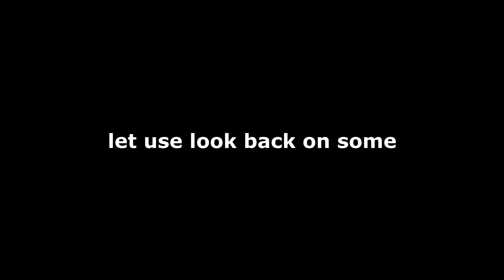Happy new Year!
Join use we are Growing!